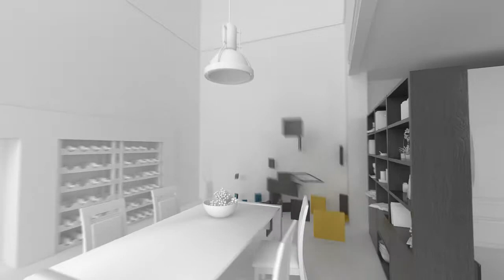Luxury Bespoke Gautier Bookcase and Wall Storage Range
Introducing a Bespoke range of modern storage solutions and elegant bookcases from Gautier: Available